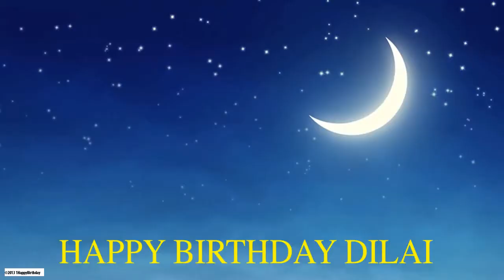Dilai Moon La Luna - Happy Birthday